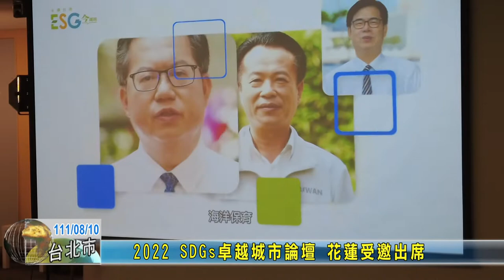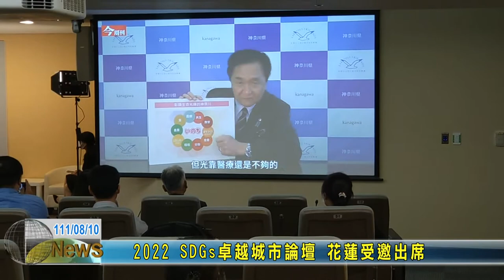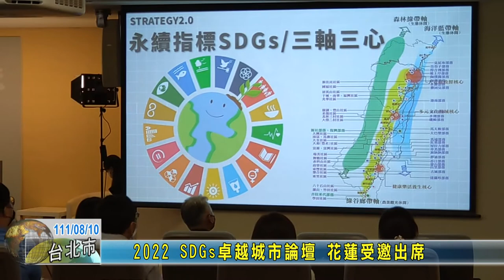20220810 02 2022 SDGs卓越城市論壇 花蓮受邀出席